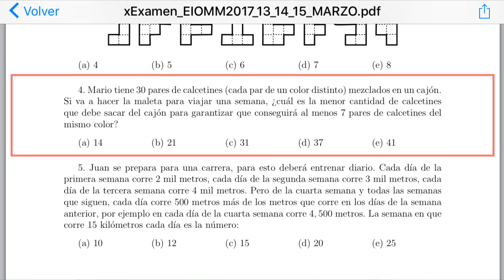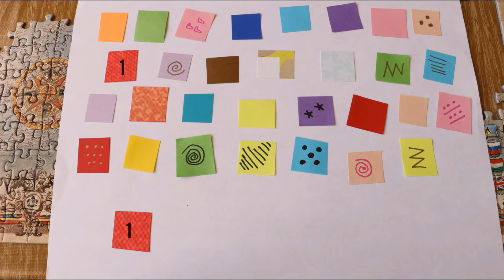SOLUCIÓN ¿CUÁNTOS CALCETINES? (EXAMEN DE INVITACIÓN OMM) - Nayeli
¡Hola! Hoy comparto la solución a uno de los problemas del examen de invitación de la Olimpiada Mexicana de Matemáticas 2017. Buen día :)

Recuerda que si comentas te envío saludos en los siguientes videos 🤩